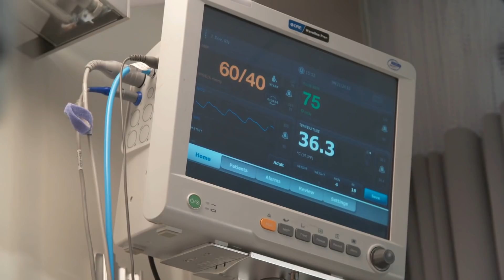The Tragic Death of Dan Blocker Ended Bonanza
Dan Blocker was a Texas native. They say that everything is bigger in Texas, and that idiom certainly applies to Blocker's larger-than-life personality. He was one of the most beloved members of the cast on Bonanza, where he played Hoss Cartwright, son of Ben Cartwright.

Blocker got his start on television in 1957, guest-starring in an episode of The Restless Gun. That small role got him the chance to audition in front of producer David Dortort. In 1958, he landed his first major recurring role in Cimarron City as the character Tiny Budinger.

It was in 1959, however, Dortort cast Dan as Hoss Cartwright in Bonanza - a role that would become his most defining work. Unfortunately, it was also his final role, because in 1972, after undergoing a relatively routine procedure removing his gall bladder, Dan developed a block clot in his lung and suddenly died.

His loss made waves across Hollywood, and it was clear that Bonanza would never be the same. For the first time in TV history, however, his death was addressed to the audience. So in many ways, he made history. Viewers got a chance to mourn his loss just as his family and friends did.

The final season of Bonanza was surreal. It was blatantly obvious that Blocker was absent. Without Hoss, it didn't even feel like the same show. That's also precisely while it's 14th season was also its final one.

Even today, that season is the least requested one for syndicated reruns. The first episode was highly viewed and historic in the way that it was the one that announced Hoss' death, but the remainder of the season almost felt compulsory. Bonanza, without Dan Blocker, wasn't really even Bonanza.